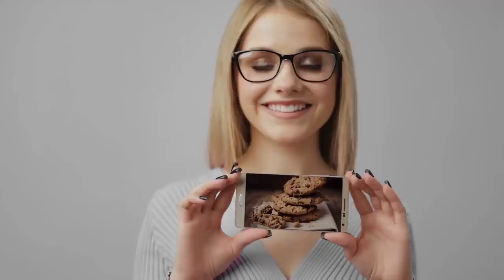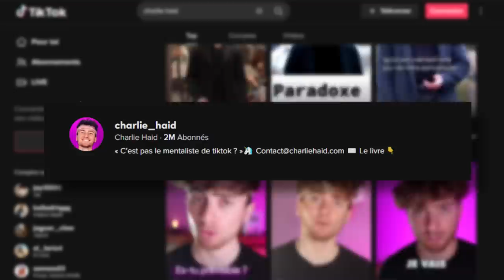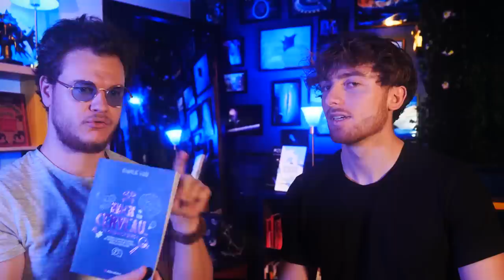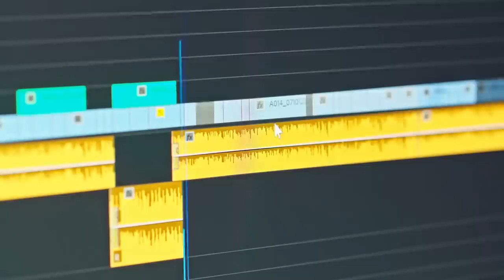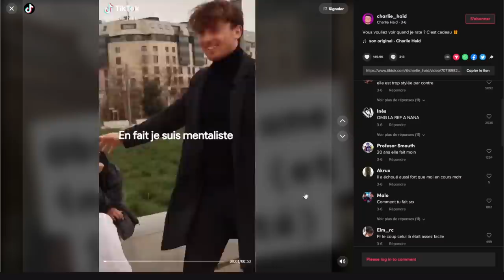J’analyse Avec un Expert Les Secrets des Mentalistes !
Cliquez sur le lien pour bénéficier de jusqu’à 80€ de réduction sur vos 3 premières Boxs HelloFresh !

Aujourd’hui, on va s’intéresser à une discipline bien spéciale: le mentalisme. Pour l’occasion, on sera en compagnie de Charlie Haid !